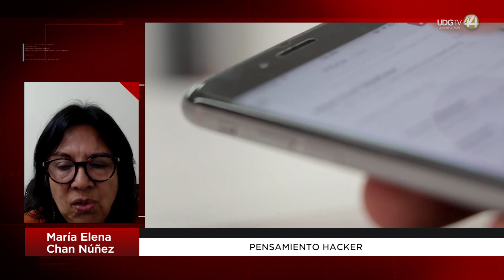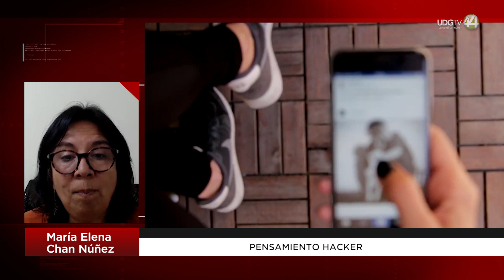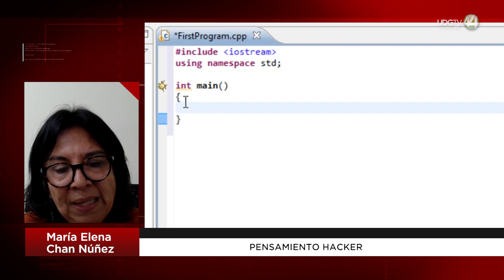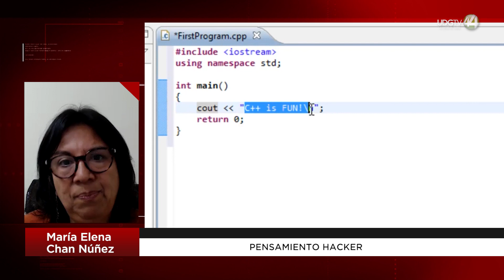Pensamiento Hacker: María Elena Chan Núñez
En su colaboración en SeñalInformativa, María Elena Chan Núñez nos habla del pensamiento hacker